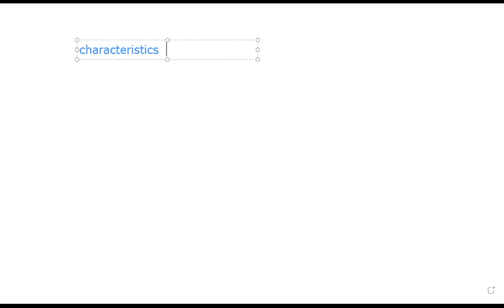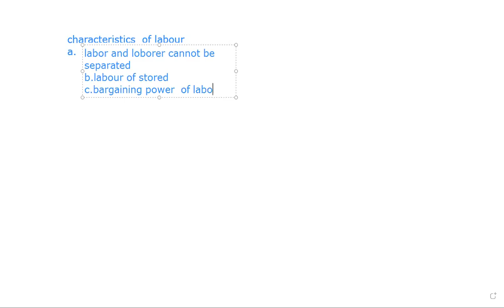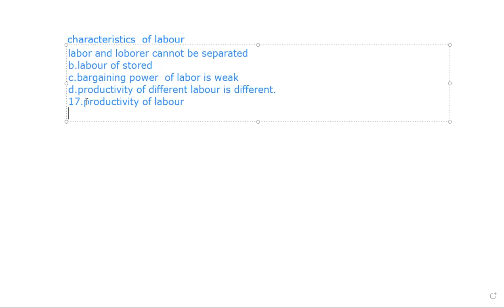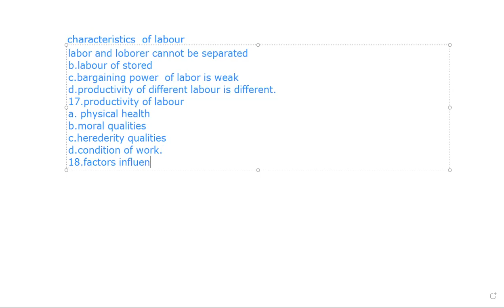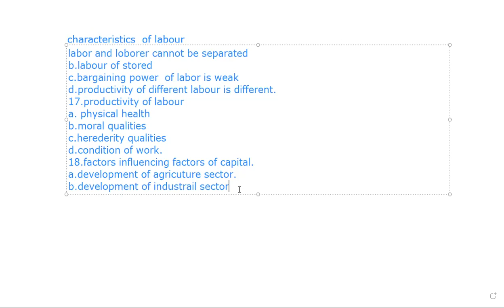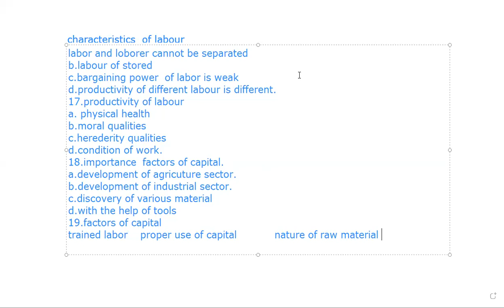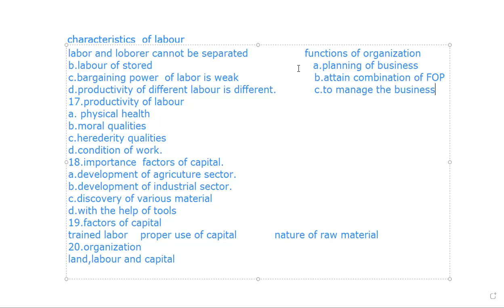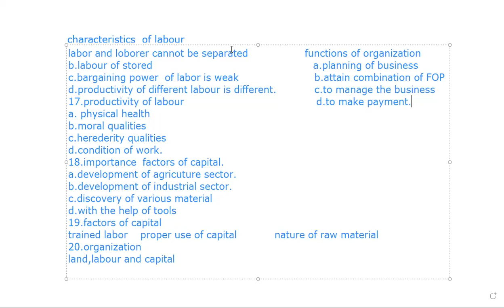i.com 1 economics lec 3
short questions 15 to 20 chp 4